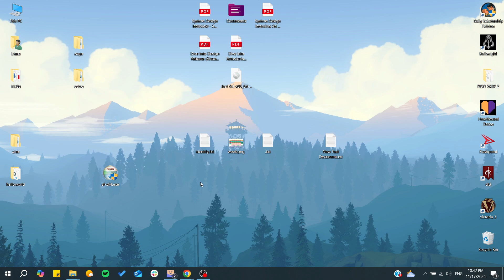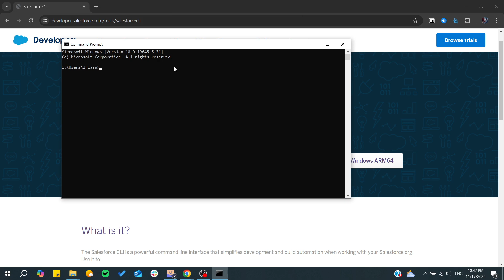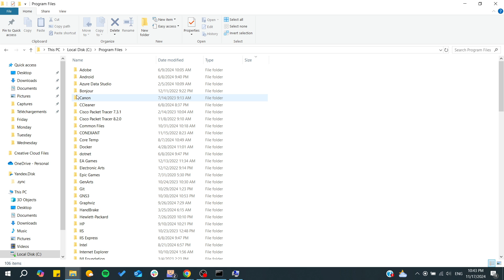How To Install Salesforce Cli In Windows Tutorial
Today we talk about install salesforce cli in windows,salesforce cli,salesforce,salesforce training,salesforce developer